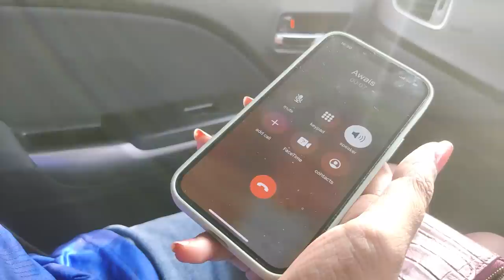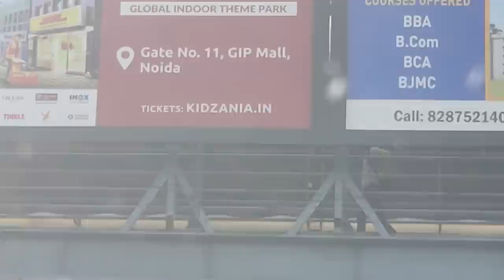SAW THE IND VS SA MATCH LIVE | HER FIRST TIME | ZAIN ANWAR VLOGS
Decided to take the wife out to experience the craziness of a stadium.